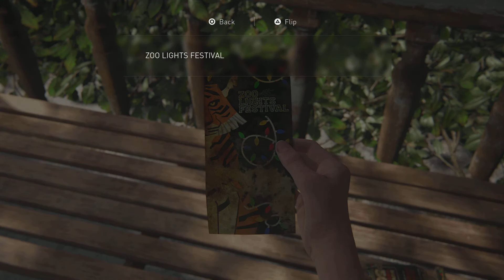Enter Abby - The Last of Us Part II New Game Plus Replay - PS5 Gameplay